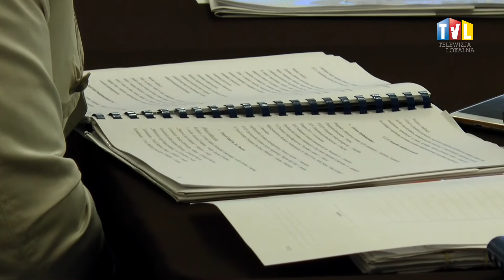2019.10.30 - CENTRUM Z PLANEM